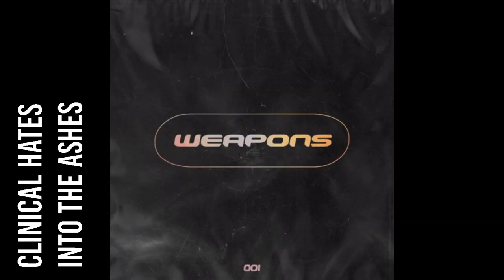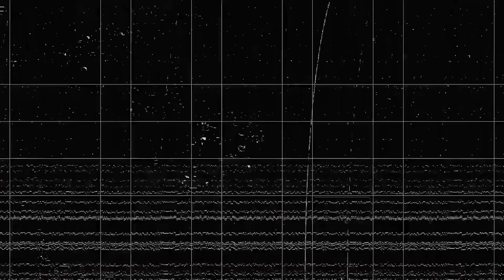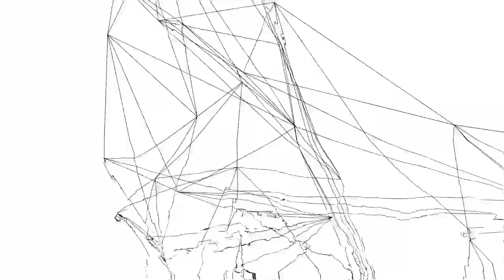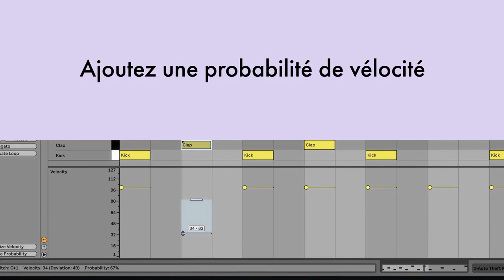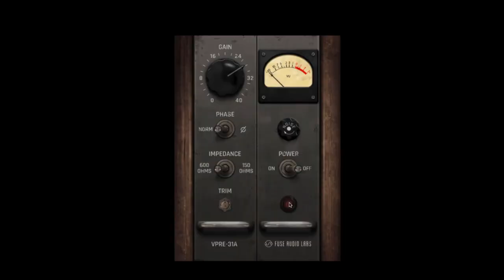Le Jog’ #8 - Rebekah surpuissante, Under Black Helmet sur HEX, Electric Rescue bien entouré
Le Jog' épisode 8

0:00 Intro
0:28 Releases
5:42 Podcast
7:15 News
11:48 MAO
14:00 Outro